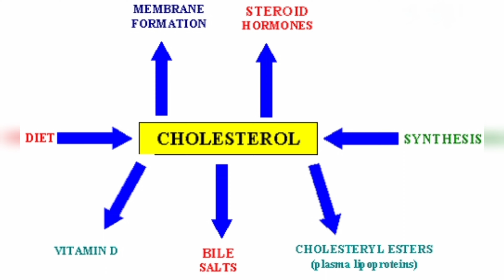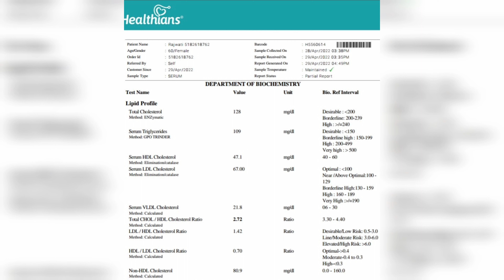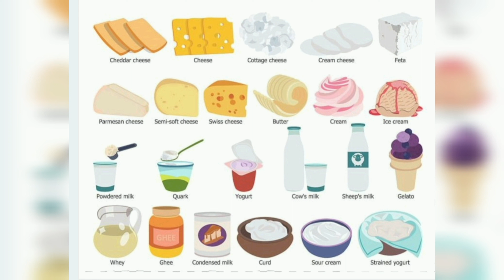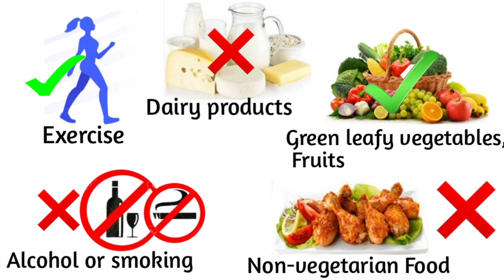How To Lower Cholesterol Naturally|Cholesterol Kam Karne Ke Upay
Hi everyone
 Welcome to my channel where we talk about fashion, beauty, lifestyle, or healthcare. we tried to give you the best advice about beauty tips, home remedies, DIY'S or tips n tricks and much more...If u like our video's please don't forget to hit the subscribe or bell icon button or share my video's with your family or friends.If you have any video related query please comment below.
About this video:In this video we are sharing with you some tips about how to lower cholesterol naturally without any medication through your diet.
main cause of cholesterol increase?
how to reduce cholesterol through diet
important tips to lower cholesterol.